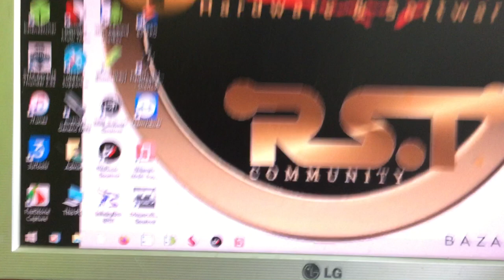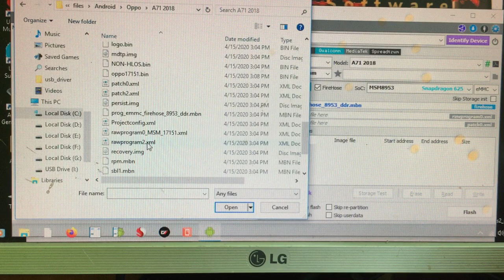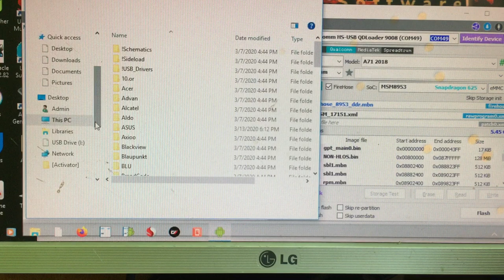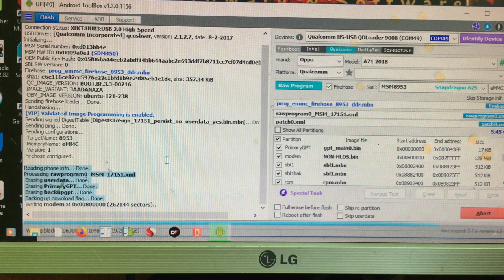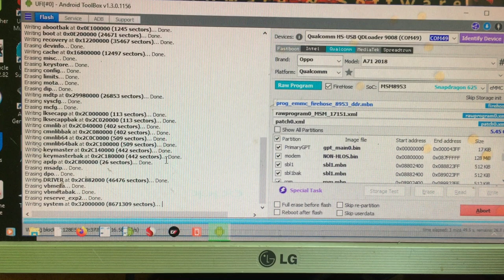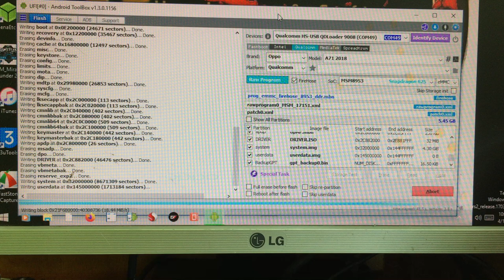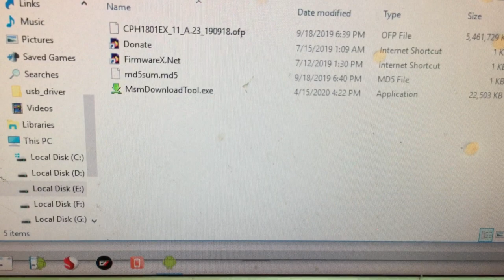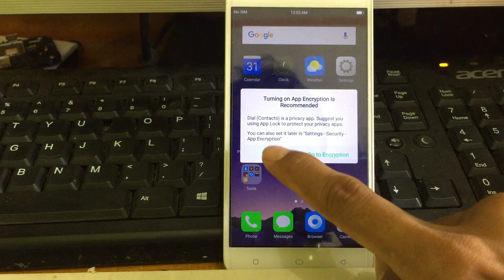cara memperbaiki oppo a71 cph1801 mati total || cara flashing oppo a71 cph1801 tested